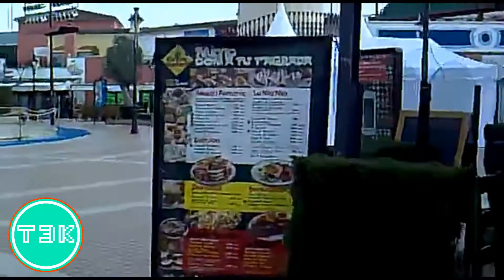VLOG MOMENTOS A LO LARGO DE ESTOS AÑOS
Hola AUDIOVISORES!
EL MEJOR CANAL FAMILIAR DE YOUTUBE DE MALLORCA